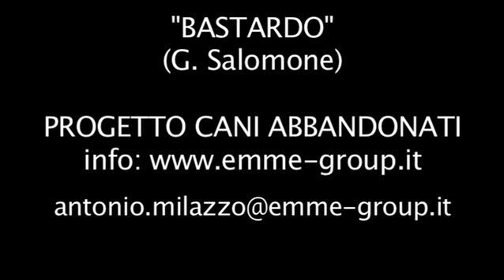BASTARDO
IL CANTAUTORE SALOMONE CANTA IN STUDIO IL SINGOLO BASTARDO, L'ABBANDONO RACCONTATO DAL PUNTO DI VISTA DI CHI LO SUBISCE. UNA CANZONE LEGATA AL "PROGETTO CANI ABBANDONATI", PER OGNI CD VENDUTO VERRA' DEVOLUTO 1EURO AL PROGETTO. BASTARDO E' ANCHE UN TOUR. IL "SALOMONE BASTARDO TOUR 2008" FARA' TAPPA AD ALASSIO IL 12 AGOSTO - 14 AGOSTO IGEA MARINA - 17 AGOSTO NETTUNO.
PER SAPERE DI TUTTO E DI PIU'